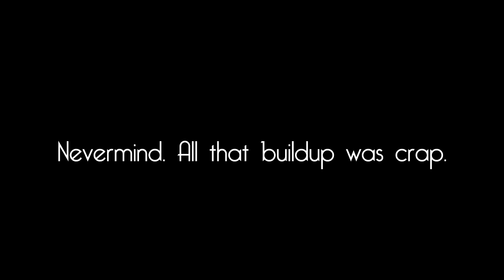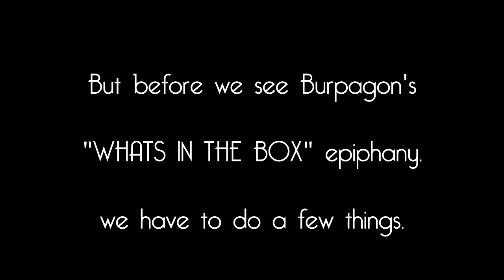In One Sitting: Bioshock - WHAT'S IN THE BOX!?!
It's filled with dead cremated cats.